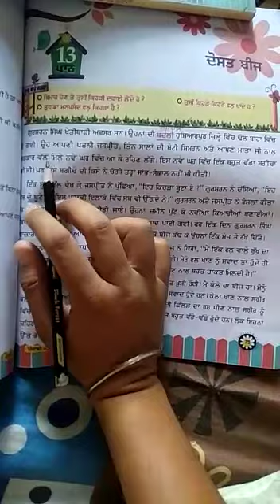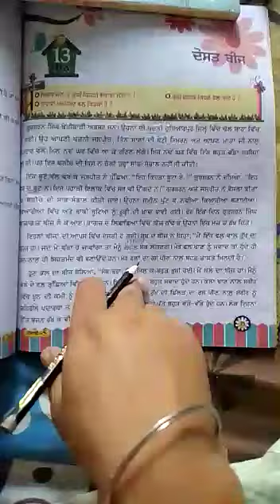5TH CLASS PUNJABI CH 13 PART 1